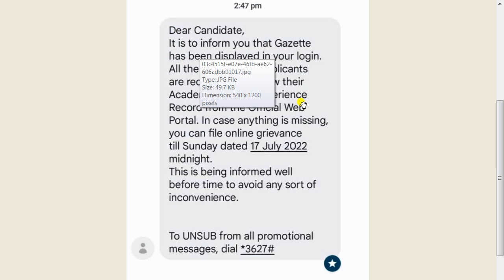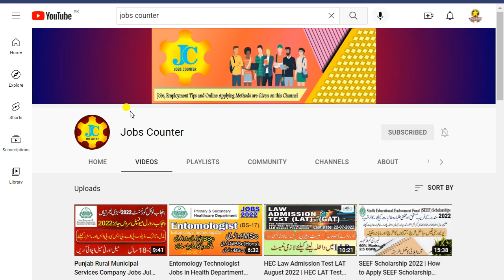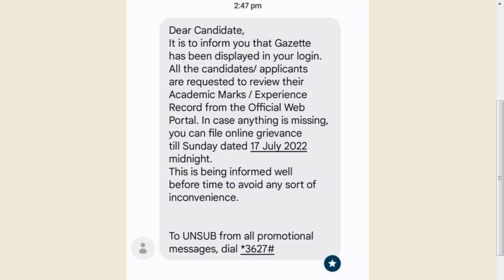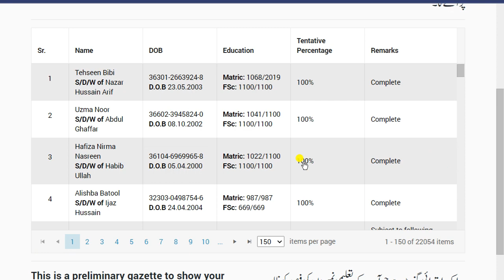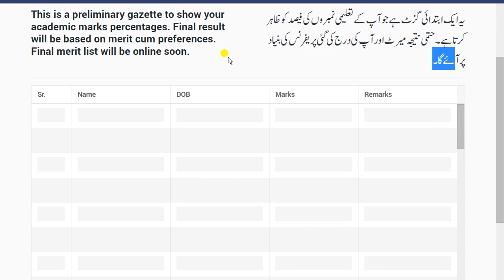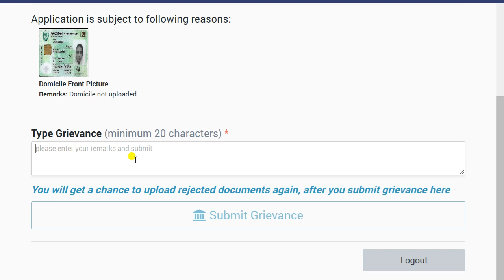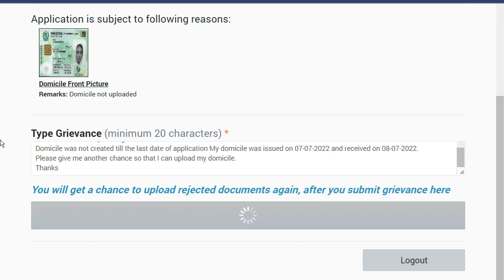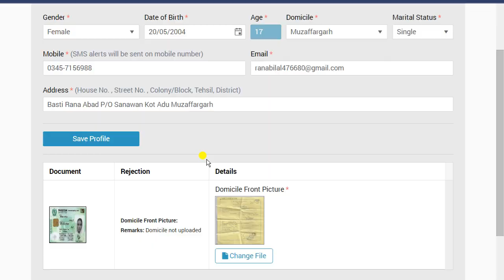Female Nursing 2022 Edit & Check Status | How to solve Rejection |How to Check Status Gazette Check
If your Online Application is not completed and your status is Rejected then how to solve this issue
How to check Gazette List
How to Solve Rejection Issue
How to upload any Documents
How to edit your Profile
How to edit BS Nursing issue
How to solve BS Nursing Rejection Problem

Female nursing Admission in Govt College 2022
Female Nurse Admission 2022
Online Apply Female Nurse 2022
female nurse online apply 2022

online apply female nursing
how to apply online nursing 2022
nursing online apply 2022
latest nursing admission 2022
new nursing admission 2022